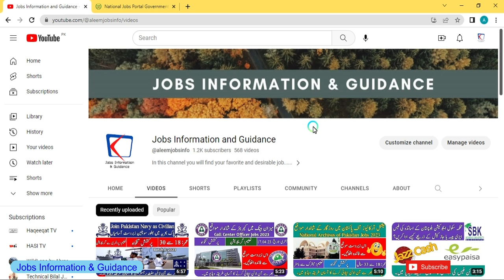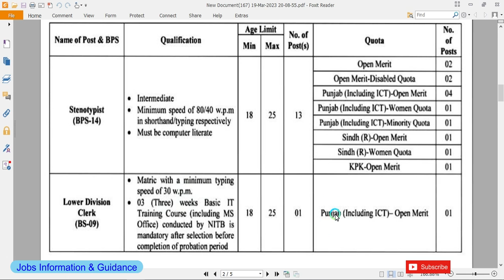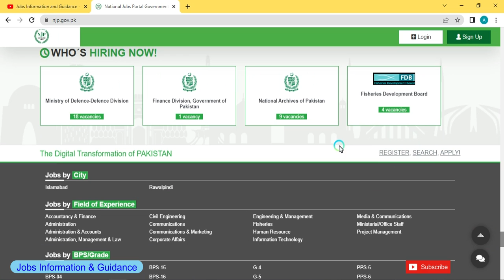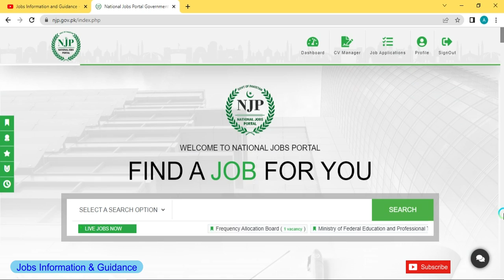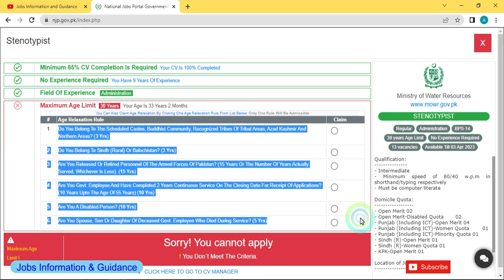Ministry of Water Resources Jobs | WAPDA Jobs 2023 Online Apply | Govt Jobs 2023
wapda jobs 2023 lahore
wapda jobs 2023 - latest jobs in wapda 2023

Join Pak Navy as Civilian | Pakistan Navy Civilian Jobs 2023. Please visit this link..

How to register and create your account on National Jobs Portal. Please visit this link..
نیشنل جابس پورٹل پر اپنا اکاؤنٹ کیسے رجسٹر اور بنائیں۔ براہ کرم اس لنک پر جائیں..

Candidates can also apply online for Ministry of Defence Jobs 2023 through this link..

Candidates can also apply online for Pakistan Agriculture Research Council Jobs 2023 through this link..

Candidates can also apply for Pakistan Council of Scientific and Industrial Research Jobs 2023 through this link..

Candidates can also apply for Pakistan Atomic Energy Jobs 2023 through this link..

Candidates can also apply online for National Integrated Monitoring and Inspection Network Jobs 2023 through this link..

Candidates can also apply for Ministry of National Food Security and Research Jobs 2023 through this link..

Candidates can also apply for Military Accountant General Jobs 2023 through this link..

Candidates can also apply online for World Educational Services Jobs 2023 through this link..